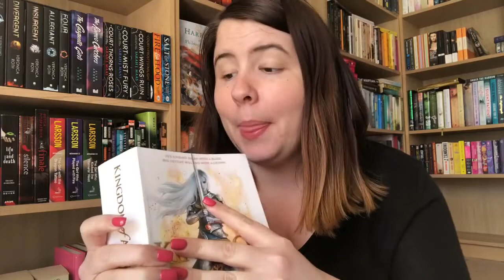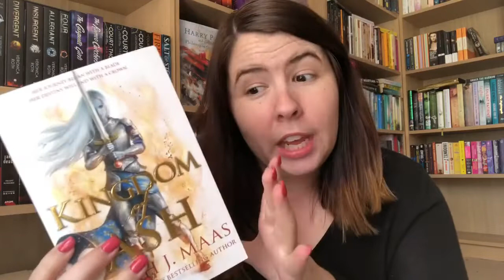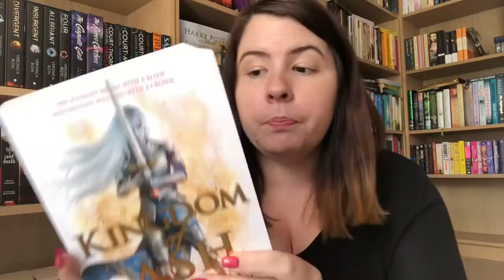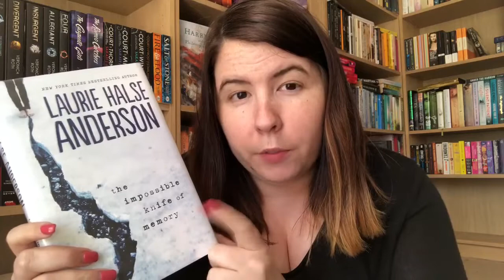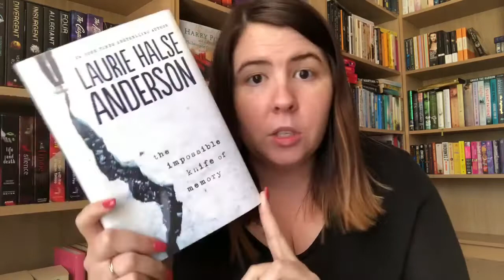Recent Reads | 23rd - 29th November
Are you in the Christmas spirit?

* indicates a digital copy received from NetGalley in exchange for an honest review